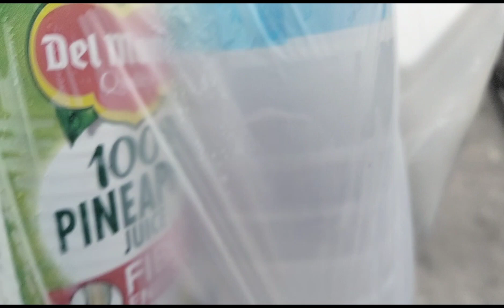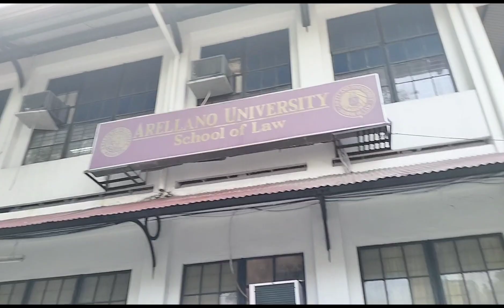Menlo Arellano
kainan